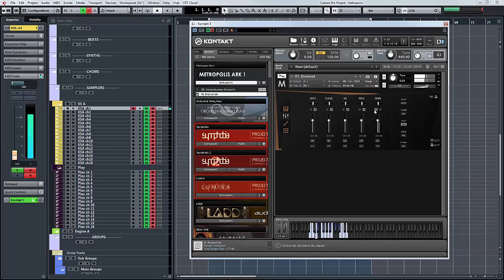Orchestral Tools: Metropolis Ark 1 - a 10 minute smash-through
A very brief introduction to the LOUD Metropolis Ark 1 library by Orchestral Tools.  You can find more in depth walkthroughs of the Orchestra . Thanks to Orchestral Tools.